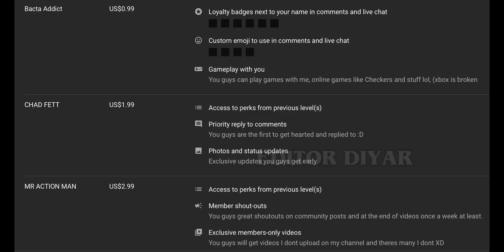“bObA.. iT’s bEeN 5 yEaRs, yOu sTiLl oWe mE 16 dOlLaRs..”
This video was from a month ago lmao never uploaded it

I’m just a simple Meme Editor making his way into The YouTube Pages